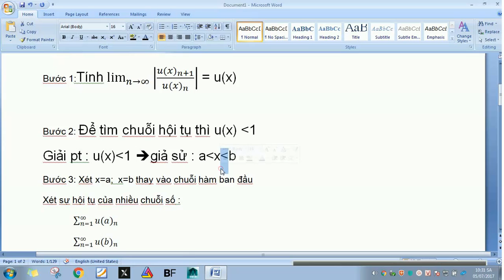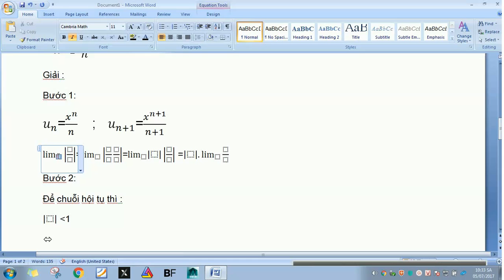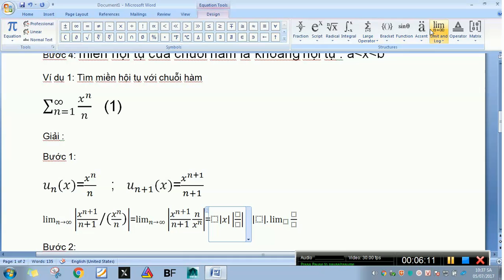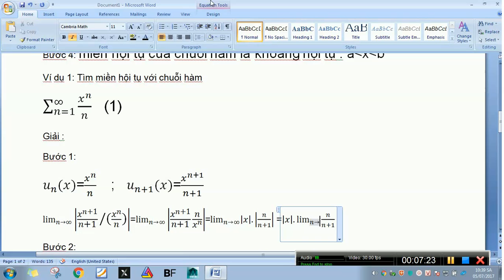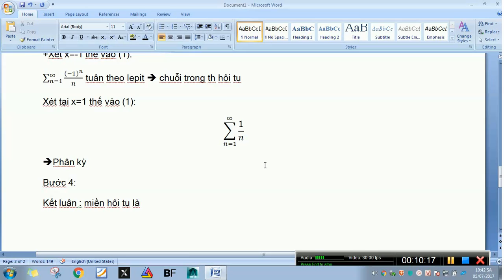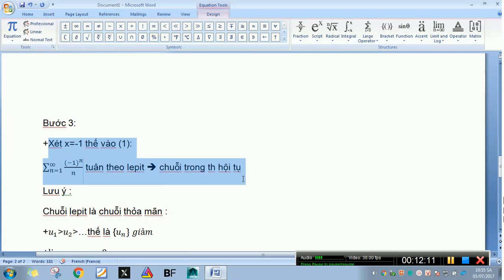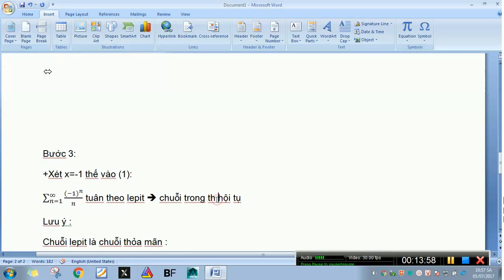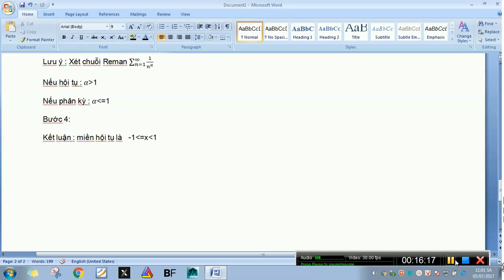Tìm miền hội tụ của chuỗi hàm-Toán cao cấp 2-ICTU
Tiêu đề :bài toán tìm miền hội tụ của chuỗi hàm
Video do Nguyễn Công Trình trình bày
tag được sử dụng :tìm miền hội tụ ,chuỗi hàm